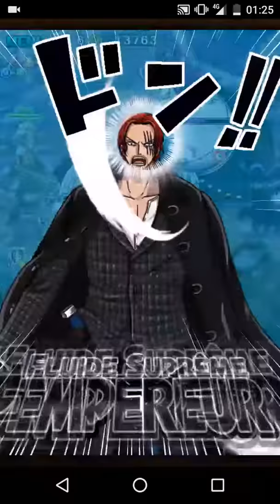How to beat MORIA Stage 12 (final) walkthrough FR OPTC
Voilà une petite vidéo pour les joueurs d'OPTC qui sont bloqués à Moria ou qui ont envie de se préparer. Bonne chance à tous :-)